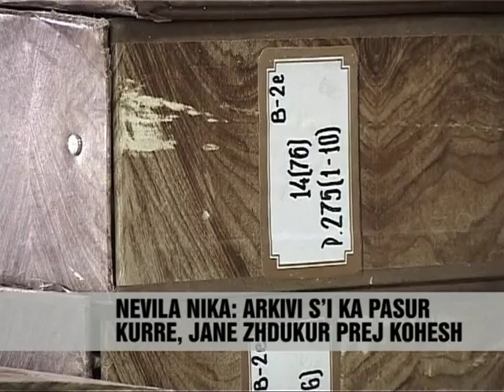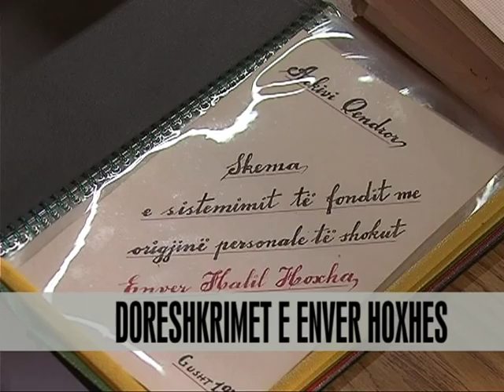Dorëshkrimet e Enver Hoxhës - Vizion Plus - News - Lajme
Fotokopje te shënimeve personale te Enver Hoxhës, apo pjese nga ditari politik, ku diktatori fliste dhe dikush i zbardhte nga kaseta për ti hedhur ne letër, janë te vetmet dokumente qe ndodhen sot ne Arkivin e Shtetit. Vete drejtuesja e Arkivit te Shtetit, Nevila Nika, i ka zbuluar ato përpara kamerave, si pjese e interesit te gjere mediatik, i cili erdhi menjëherë pasi ne shtypin e se enjtes u publikua një letër e Nexhmije Hoxhës, e cila pretendon se Arkivi i Shtetit ka zhdukur ditarët personale te bashkëshortit te saj. Nika, rrëfen se akuzat janë te renda dhe se Arkivi i Shtetit nuk disponon asgjë origjinale nga dorëshkrimet e Enver Hoxhës, madje as kasetat e zbardhura, duke u shprehur se dikush i ka tërhequr para se ato te vinin ne Arkiv nga viti 1992 deri ne vitin 2000. Por, pse Nika është e sigurt për këtë pretendim te sajin?! Fondi personal i Enver Hoxhës ka qene pjese e arkivit te PPSH-se dhe Institutit te Studimeve Marksiste Leniniste, drejtuese e te cilit ka qene vete Nexhmije Hoxha. Ky fond është dorëzuar ne Arkivin e Shtetit për vite me radhe pa procesverbal, dokument me ane te te cilit familja Hoxha pretendon se do te denoncoje ne Prokurori Arkivin. Nevila Nika tregon gjithashtu se para se te beheshin publike ne media, këto shpjegime i janë dhënë edhe vete Teuta Hoxhës, nuses se Enver Hoxhes, pasi kjo e fundit ka vizituar arkivin dhe pikerisht kete fond, disa here gjate fundit te vitit 2011.

Photocopy of personal data of Enver Hoxha, or part of the political blog, where the dictator and someone speaking from dawn to cast tapes for the paper, are the only documents that are now housed in the State Archive. Himself head of the State Archives, Nevila Nika has discovered them before the cameras, as part of extensive media interest, which came immediately after the press Thursday that a letter was published Nexhmije Hoxha, which claims that the State Archives personal diaries has gone to her husband. Nika, confesses that the charges are serious and that the State Archives does not have anything original manuscripts of Enver Hoxha, even bleached tapes, saying that someone had withdrawn before they came to Archive from 1992 until 2000. But Nika is sure why this claim to Saji? Enver Hoxha's personal fund was part of the PLA's archives and Marxist Leninist Studies Institute, whose leadership has been Nexhmije Hoxha himself. This fund is submitted to the State Archives for years without a record, document through which the Hoxha family claims that the prosecutor would denounce the archive. Nika Nevila also shows that before made ​​public in the media, these explanations have been given the very Teuta Hoxha Enver Hoxha bride that, after it has visited archives and precisely this fund, several times during late 2011.